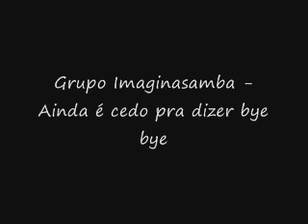Grupo Imaginasamba - Ainda é cedo pra dizer bye bye